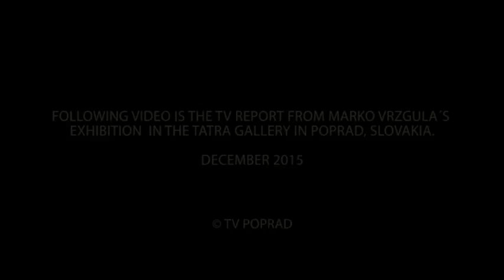Marko Vrzgula "POLČAS/PRINTEMP/PRIME TIME"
Exhibition in Tatra Gallery in Poprad